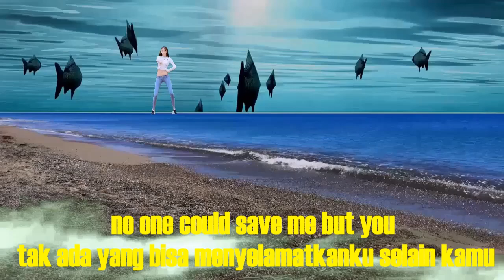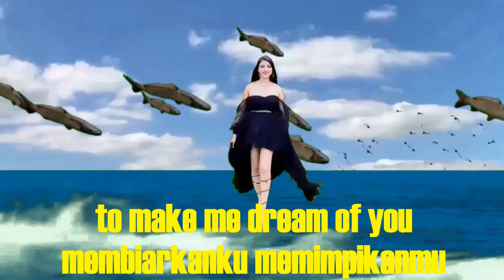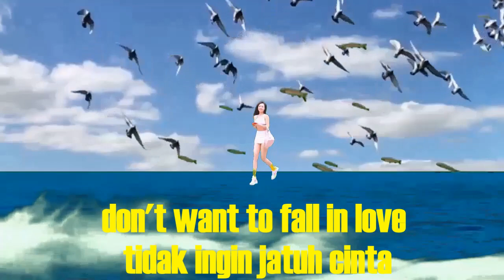WICKED GAME (Lirik dan Terjemahan ) ||LA MEJOR MUSICA ELECTRONICA NO COPYRIGHT RitmoTube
RitmoTube

Si desear utilizar esta música para tus videos puedes hacerlo ??

Espero que la disfrutes!!??.

Green Screen :

Green Screen Door Vault Bank Intro - Footage PixelBoom
{girls running green effect video}}beautiful_girl_green_screen_0
baground ikan awanlaut
Animasi Awan Berjalan, green screen no copyright_0
beautiful very cute Chinese girl HD video 1080p chromakey effect green screen
Beautiful girl walking drinking take away coffee on white Green screen Royalty F
Beautiful woman dancing _ Green Screen
beautiful girl Dance green screen video
Laut Awan
*London Grammar - Wicked Game (Stefan Biniak White Label Edit No. 12) de Stefan Biniak está posteada bajo una  licencia Creative Commons.

Chris Isaack - Wicked Game (Lyrics)

The world was on fire &
Dunia serasa panas &
no one could save me but you
 tak ada yang bisa menyelamatkanku selain kamu
It's strange what desire
Sungguh aneh keinginan yang akan
 will make foolish people do
 membuat orang bodoh melakukannya
I'd never dreamed that
Saya tidak pernah bermimpi
 I'd meet somebody like you
saya akan bertemu seseorang seperti KAMU
And I'd never dreamed that
 I'd lose somebody like you
saya akan kehilangan seperti MU

[Chorus]
No, I
Tidak, aku
 don't want to fall in love
tidak ingin jatuh cinta
No, I
Tidak, aku tidak ingin jatuh cinta
With you
Denganmu
With you
Denganmu

What a wicked game you played
Sungguh permainan jahat yang KAMU mainkan
to make me feel this way
untuk membuat saya merasa seperti ini
What a wicked thing to do
Betapa jahatnya YG KAU LAKUKAN
to let me dream of you
membiarkanku memimpikanmu
What a wicked thing to say
Sungguh hal yang jahat untuk mengatakan
 you never felt this way
 KAMU tidak pernah merasa seperti ini
Betapa jahatnya
to make me dream of you
membuatku memimpikanmu

And I don't want to fall in love
No, I don't want to fall in love
With you

I'd never dreamed that I'd love somebody like you
And I'd never dreamed that I'd lose somebody like you
With you
With you
No, I